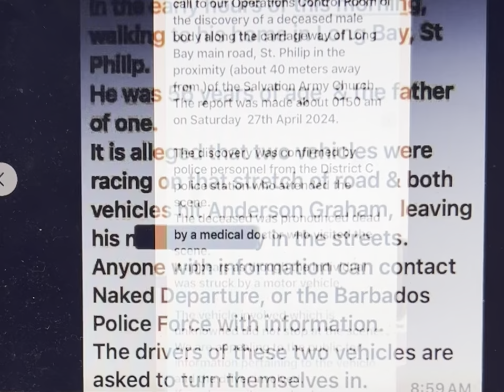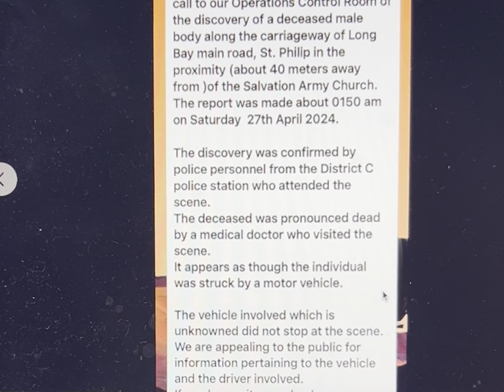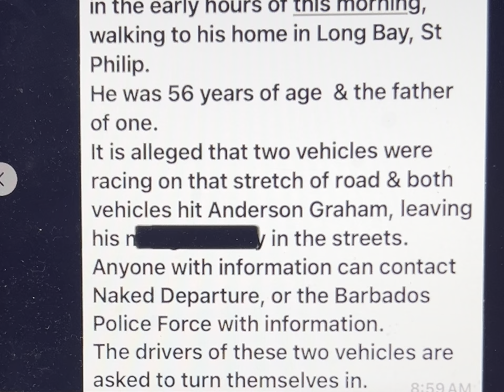Long Bay, St Philip, Barbados. Anderson Benedict Graham, 56, has died.